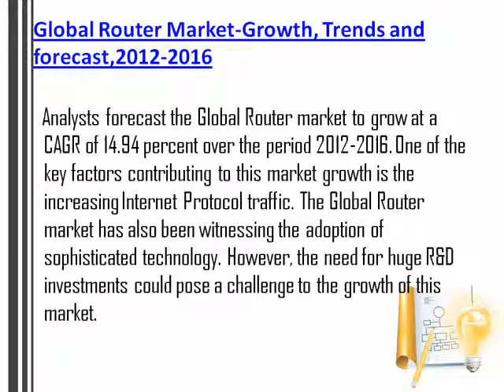Global Router Market 2012 - 2016 : Deep Market Research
Global Router market to grow at a CAGR of 14.94 percent over the period 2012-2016. One of the key factors contributing to this market growth is the increasing Internet Protocol traffic. The Global Router market has also been witnessing the adoption of sophisticated technology. However, the need for huge R&D investments could pose a challenge to the growth of this market.

TechNavio's report, the Global Router Market 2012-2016, has been prepared based on an in-depth market analysis with inputs from industry experts. The report focusses on the market in the Americas and the EMEA and APAC regions; it also covers the Global Router market landscape and its growth prospects in the coming years. The report also includes a discussion of the key vendors operating in this market.